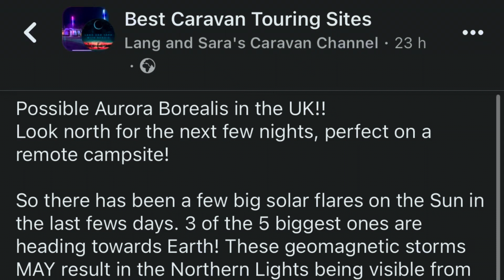Aurora Borealis | Northern Lights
Hope you all caught this! Especially those of you lucky enough to be on remote caravan / campsites!